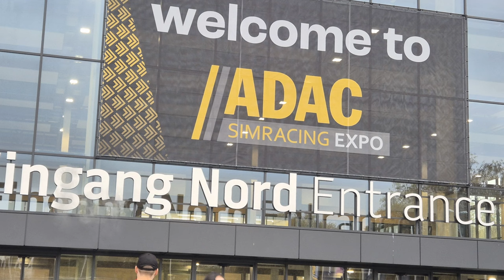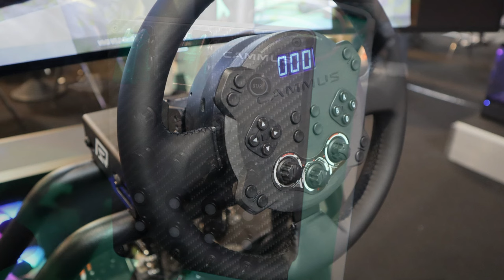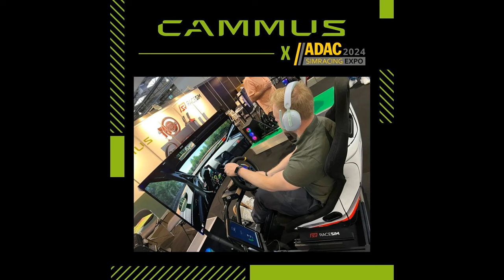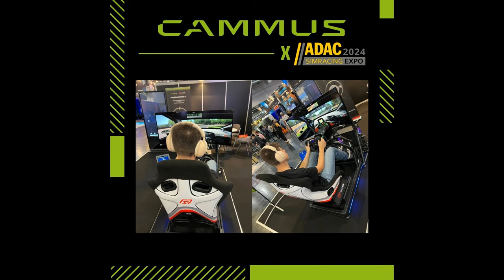Event: ADAC 2024 - Cammus: Hungry for more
CAMMUS is certainly not the largest company in our community of sim-racing but they showed they can make a very technically decent wheelbase for an extremely good price. Find out what is in the pipeline in the video from the ADAC sim Expo 2024 in Dortmund.

adac 2024 simexpo